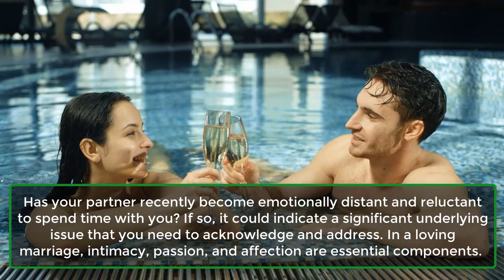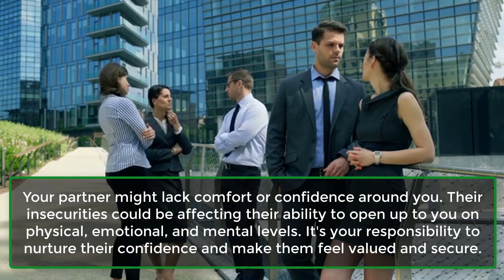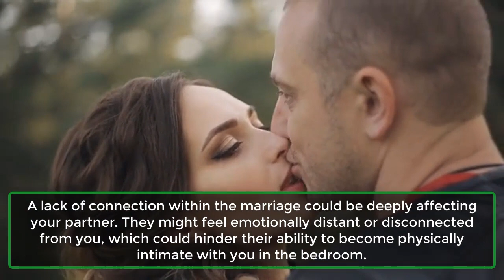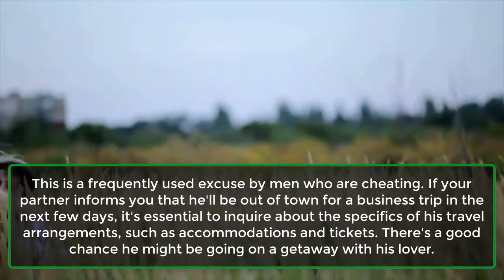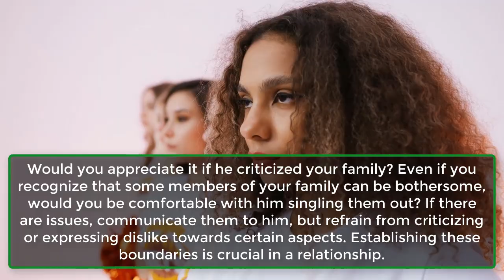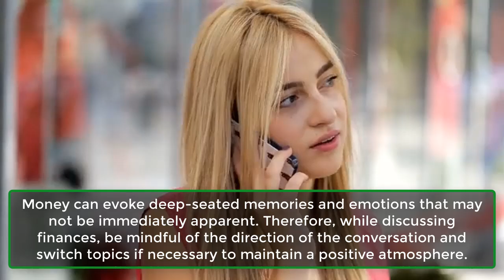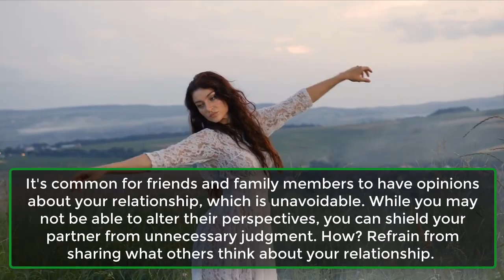Men Come Up With These Excuses When They're Cheating | Human Psychology Facts | Awesome Facts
What Excuses Do Men Give?
Detecting lies, especially concerning cheating and infidelity, is often straightforward. Despite their efforts to be cautious, partners often reveal their deception through the excuses they provide.
By recognizing and understanding the patterns of their lies and deceit, these feeble excuses become easily identifiable. Thus, here are some common excuses men tend to make when they are cheating.
1. There’s Always A Work Excuse.
2. The Need To Workout.
3. Sneaking In And Out Of Home.
4. Sudden, Intense Fights.
5. Business Trips!
6 Things You Do Not Have To Discuss With Your Husband.

Try Not To Discuss These Things With Your Husband.
While they may be your life partners, there are certain discussions that should be avoided for various reasons. Refrain from engaging in these six conversations until you both feel extremely secure in your relationship and confident that they won't cause any harm.